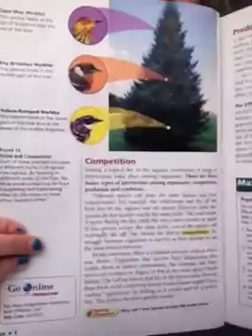Science review- Interactions Among Living Things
Section 3 chapter 1 ENVIRONMENTAL SCIENCE PRENTICE HALL SCIENCE EXPLORER By Pearson.
Forgot to add this:
A NICHE is the role of an organism in its habitat, or how it makes its living.